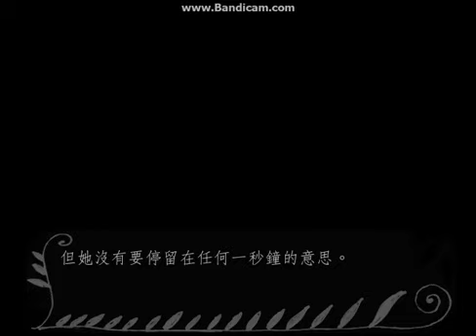浮士德的噩夢(Fausts Alptraum)Chapter2-The Blue Bird EP07 2/3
只拿到月亮鑰匙就卡關